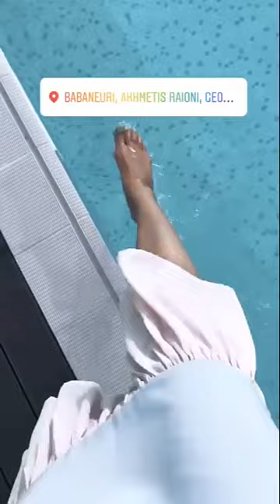ДЕВИЧНИК в ГРУЗИИ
Наш неклассический тур в Грузию
29 июня - 2 июля 2018 года

Все наши приключения в Грузии собраны в Инстаграме под тэгом

NEVERBORED TRAVEL — авторские туры с блогерами в страны Азии, Европы, Африки.

♡ ССЫЛКИ